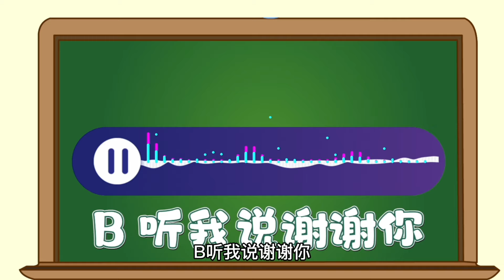好朋友大挑战 没人回答对白雪的问题